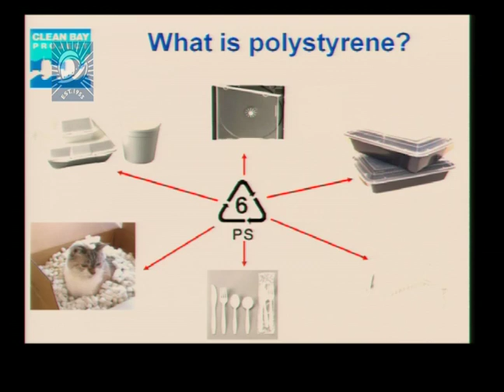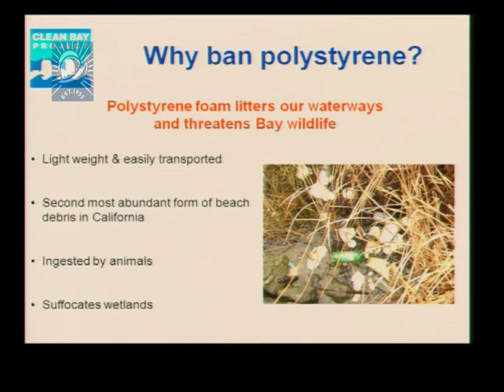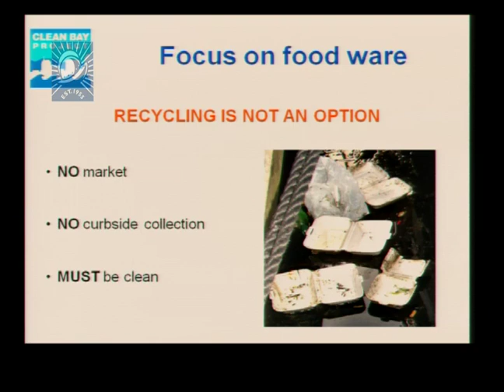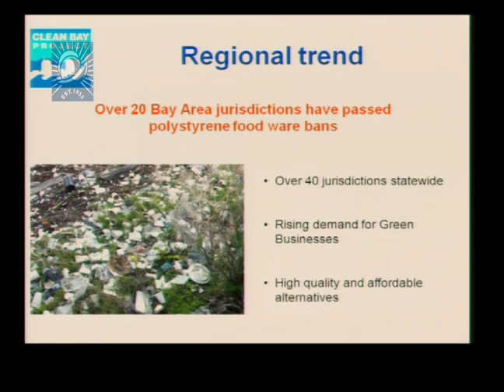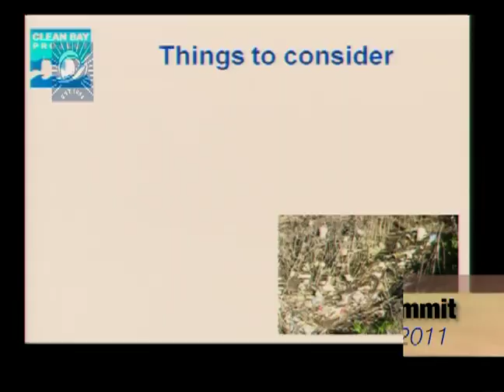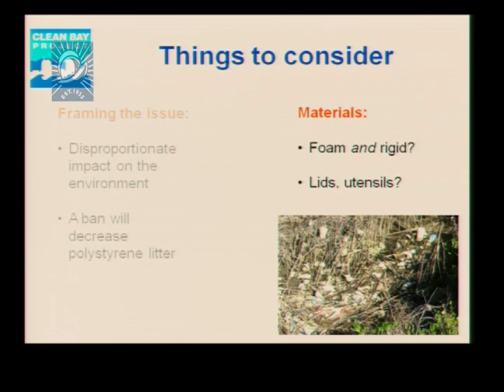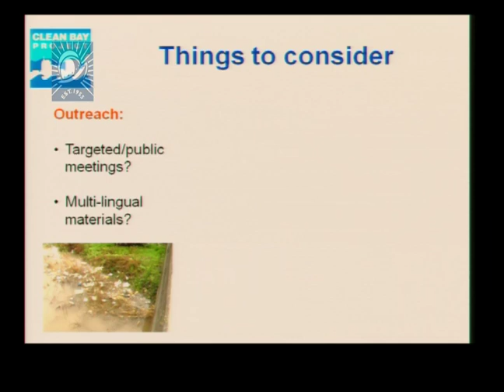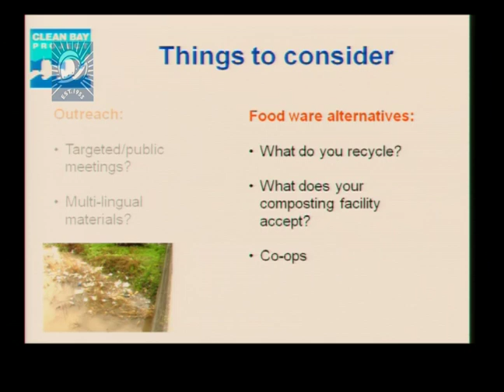Plastic Pollution Prevention Summit: Bans of Foarm Plastics: Why & How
This summit, co-hosted by the City of Cupertino, is a "how-to" event for activists and local government agencies for developing policies that aim at preventing plastics from entering the environment.  In this fifth installment, Allison Chan of Save the Bay outlines reasons to ban polystyrene followed by a panel discussion on how successfully implement a ban.  Recorded February 23, 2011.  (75 min.)